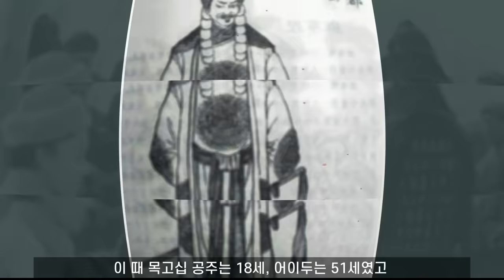차기 황제 홍타이지(이복동생)에게 능지형으로 처형된 셋째딸에서, 첫남편에게 죽을 뻔하고 수계혼까지 세번이나 결혼해야 했던 넷째딸.....누르하치 여덞 공주의 파란많은 삶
누르하치 여덟 딸의 기구한 운명
00:48   1. 장녀 동과공주 (아이신기오로 다이샨의 친누나)
01:36   2. 남편에게 버림받은 둘째 공주 - 공주를 버린 남편은 무사했을까?
02:42   3. 차기 황제 홍타이지에 의해 처참하게 처형당한(능지형) 셋째 공주
05:54   4. 첫남편에게 죽을 뻔하고 수계혼까지 세번 결혼해야 했던 넷째 공주
08:10   5. 성명 미상인 다섯째, 여섯째, 일곱째공주
09:00   6. 여덟번째 공주-홍타이지 친모의 사촌 여동생인 또 다른 측실의 딸